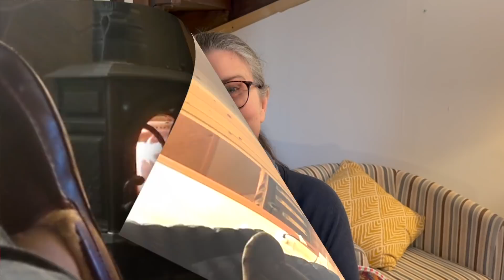The Beginner's Guide to Frugal Living: Save More Money - Easy Steps to Frugality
I show you seven tips to get started in a rewarding Frugal Life.

Equipment used
Camera  : iPhone SE (2016)
Mic  : iRig MicCast2
Editing : iMovie on an M1 Mac mini

Apple iMovie*